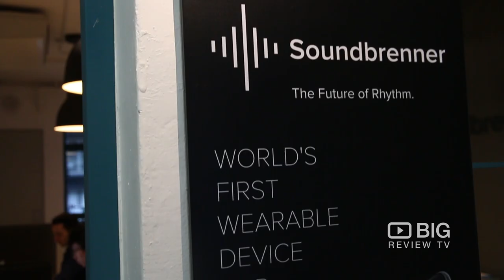Soundbrenner Music Store Hong Kong for Wearable Metronome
Soundbrenner created a revolutionary platform that empowers musicians to master rhythm better and faster than ever before. At the heart of this platform is the Soundbrenner Pulse, a smart vibrating metronome. It is the world’s first wearable device for musicians.

Soundbrenner
Staunton / 6F / S607, PMQ, 35 Aberdeen Street, Central Hong Kong